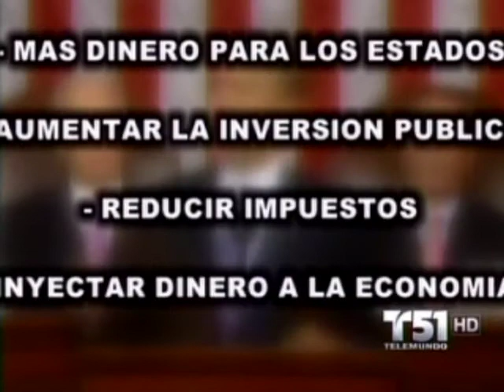WSCV News in Spanish: Redelio Conesa on President Obama's jobs speech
9-8-11
1Miami supporter Redelio Consesa talked to the news about his reaction to President Obama's jobs speech